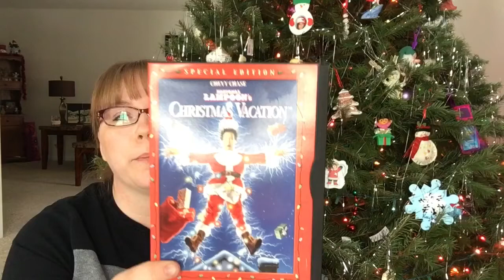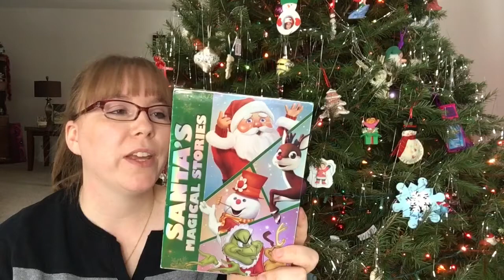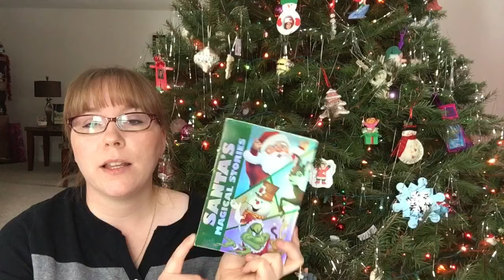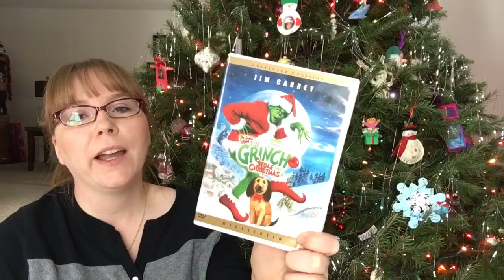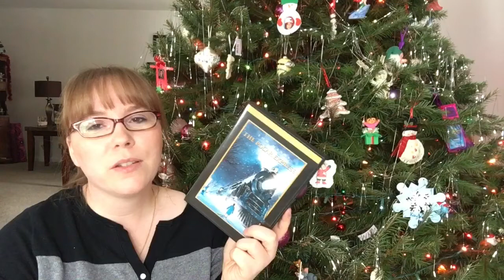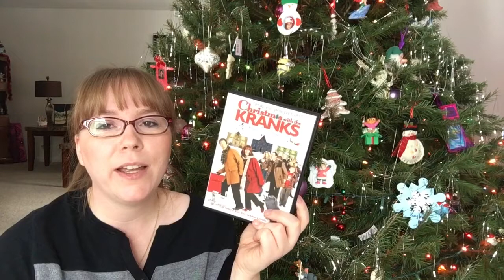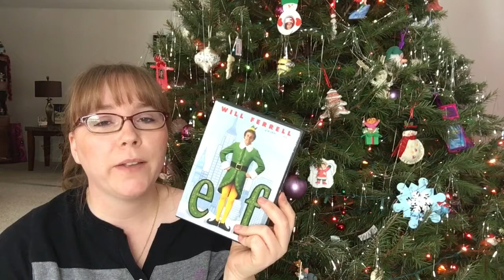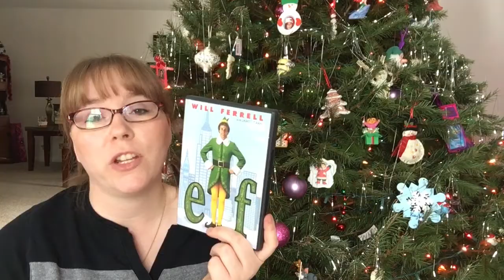Favorite Christmas Movies